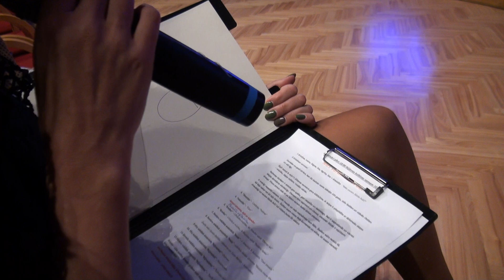Vokālais ansamblis RŪJMALIETE koncertā MĒS VARAM LĪDZĀS BŪT Rūjienas kultūras namā 22.10.2022 00008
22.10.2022  Rūjienas, Naukšēnu un Lodes pašdarbibas kolektīvi aicināja uz  Rūjienas  kultūras nama 101 gada jubilejai veltītu koncertu  MĒS VARAM LĪDZĀS BŪT .